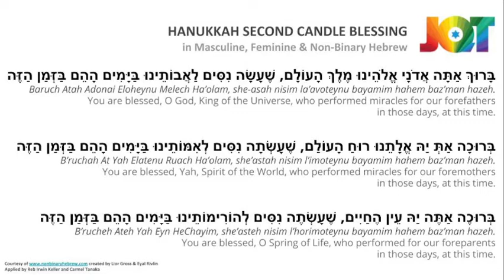Hanukkah Hotties: Candle 5 - The Empress Mizrahi, a nonbinary Persian Jewish activist | LA, Cali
🕎🔥 For each candle of the holiday, JQT invited a Hanukkah Hottie to light their hanukkiah or share another tradition, and chit chat about their life, craft, activism and intersecting Jewish queer trans identities for the duration of the candles burning!

💰 This series is being generously supported by Creating Accessible Neighbourhoods (CANBC), an organization that advocates for and educates about disabled people with intersecting identities.

🔥 Candle 5 on Thursday, December 2 @ 7PM PST - THE EMPRESS MIZRAHI
The Empress Mizrahi, aka Matthew Nouriel, is a non-binary content creator of Iranian Jewish descent living in Los Angeles, California. In recent years, The Empress Mizrahi has been using their voice to passionately advocate and fight for the causes they believe in, namely LGBTQ+ rights and equality within the Iranian and Jewish communities, and combating antisemitism. They have taken on leadership roles with both queer and non queer organizations such as JDC Entwine, JQ International, and most recently with Tel Aviv Institute. In 2021 they were the recipient of the TrailBlazer Award at the JQ International annual Impact Awards.

This is a recording of a Facebook livestream. Closed Captioning is available.

✡️🏳️‍🌈 JQT Vancouver (pronounced J-cutie) is a Jewish Queer and Trans non-profit. We want to create a growing and thriving community for all LGBTQ2SIA+ Jews, where we celebrate our various identities and where they intersect. Through education, dialogue, art, cultural celebration, and partnerships, we are ‘queering’ Jewish spaces and ‘Jew-ifying’ queer spaces to make them more inclusive.
📍 We are located in Vancouver, BC on the traditional and unceded territories of the xʷməθkʷəy̓əm (Musqueam), Sḵwx̱wú7mesh (Squamish), and səlil̓ilw̓ətaʔɬ (Tsleil-Waututh) peoples.